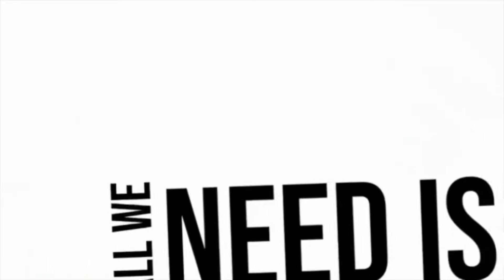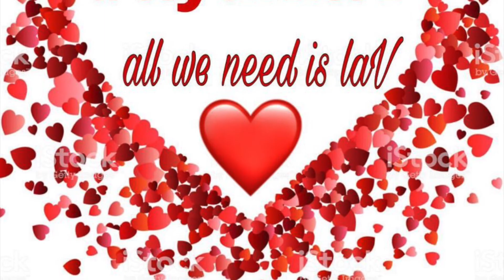PAANO MAG KARAOON NG SURE DATE AT MURANG DATE NGAYONG VALENTINES DAY 100% GARANTISADO MAY KA DATE KA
simply cheaper and easy way to have sure date ngayong valentines day 2021